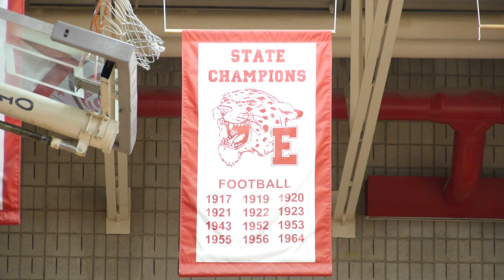HD East High Football MaxPreps Tour of Champions 2016